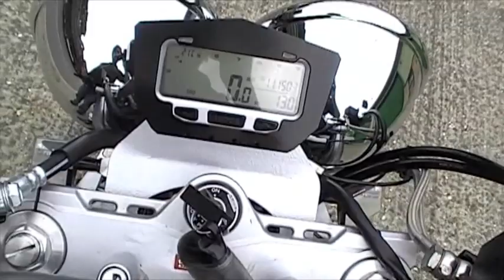2007 SUZUKI BANDIT 1250 STREETFIGHTER GSF